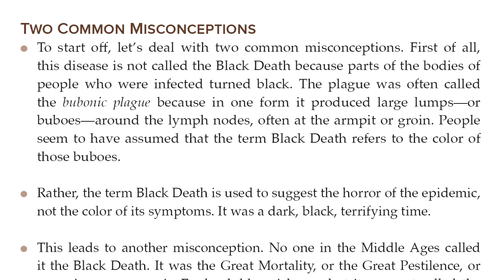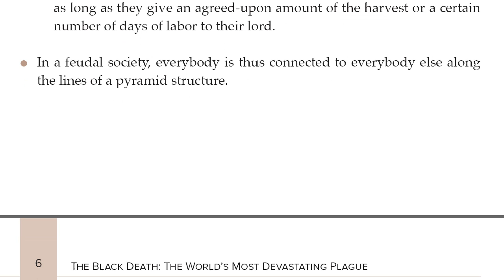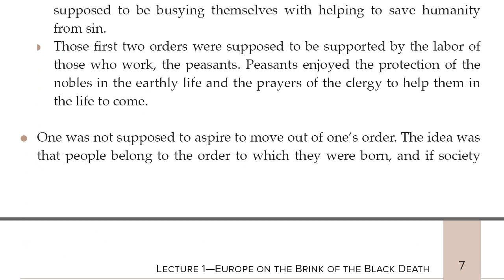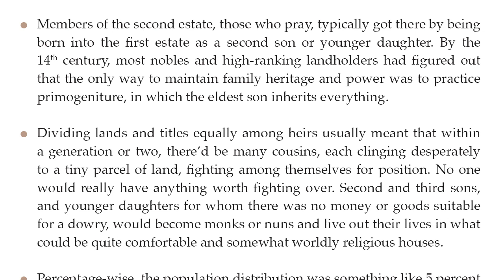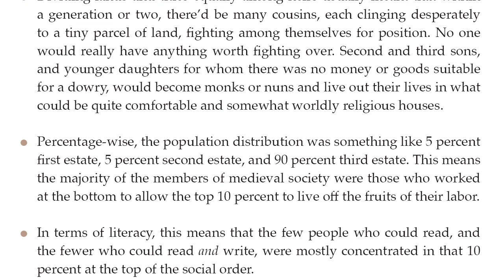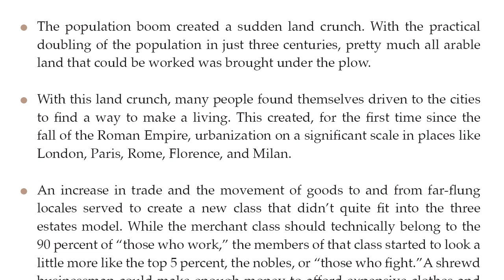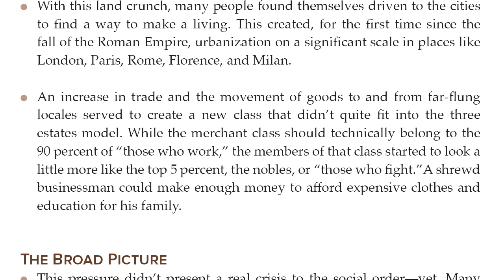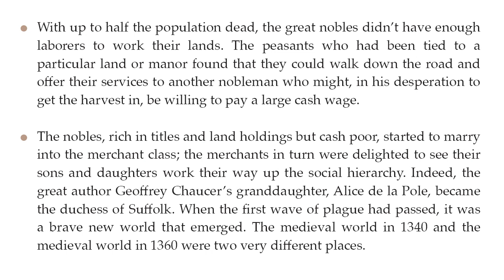The deadliest pandemic in history Part 1